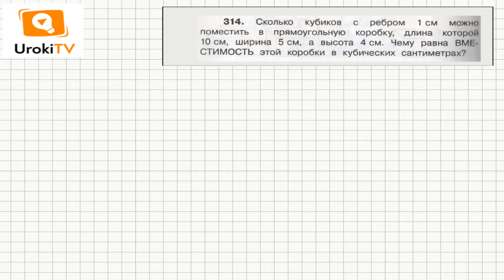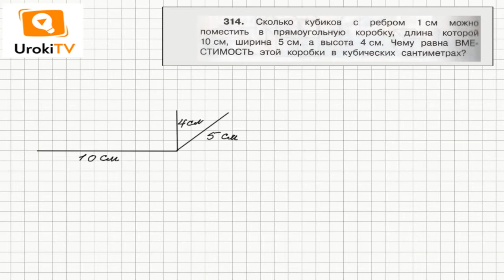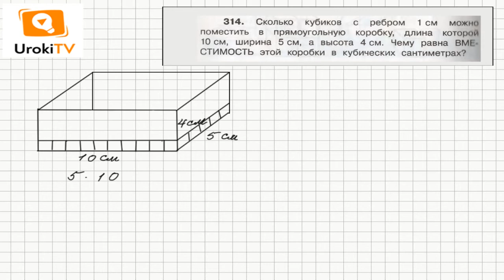Задание 314 – ГДЗ по математике 4 класс (Чекин А.Л.) Часть 1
Вместимость коробки, описанной в условии задания 314, можно определить по числу кубиков с ребром 1 см, которые можно уместить в данной коробке. Поскольку длина коробки 10 см, то по длине можно уместить 10 кубиков. Ширина 5 см, - то по ширине можно уместить 5 кубиков. Таким образом, на дно коробки можно уместить 5 рядов кубиков по 10 в каждом ряду.